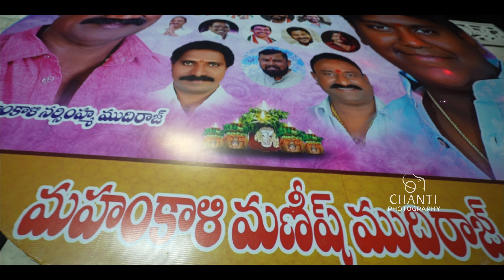Uppal Bonala Jathara 2023 || Mahankali Narshima & Manish Mudhiraj || Palaram Bandi Procession